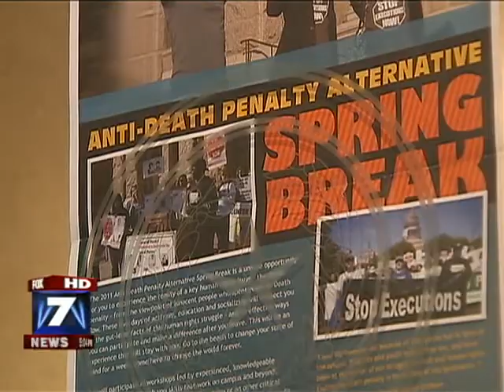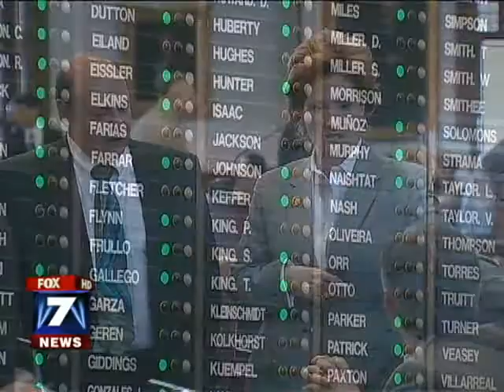Students Lobby and Rally Against Death Penalty on Spring Break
People working to stop executions in Texas spent the day on Wednesday, March 16, lobbying Texas legislators during the "Day of Innocence" and Statewide Texas Lobby Day Against the Death Penalty. Register online or just come to the Capitol and go to room E2.026 on Wednesday, March 16.

Special guests on the "Day of Innocence" include six death row exonerees who spent many years on death row for crimes they did not commit:  Clarence Brandley, Shujaa Graham, Ron Keine and Albert Burrell, who were honored with a resolution passed by the Texas House of Representatives.

"It is time for the Texas Legislature to pass reforms that will protect innocent people from the injustice of wrongful convictions and to stop executions with a moratorium on executions. Participants in the Lobby Day will also advocate for the two bills filed to abolish the death penalty or any death penalty related bill that is important to them, such as the bill requiring separate trials in death penalty cases or the Law of Parties bill", said Scott Cobb, president of Texas Moratorium Network.